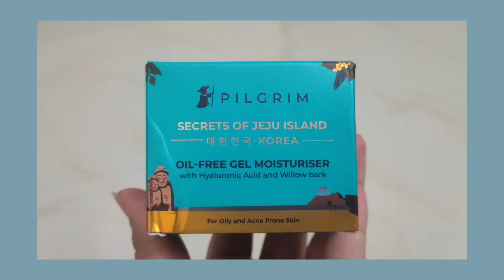Monsoon skincare routine Ft.Pilgrim skin clarifying serum// Acne prone skincare routine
Hey Everyone, I am glad to share my favourite brand for my monsoon skincare routine, the all new Korean Range from Pilgrim.

• Cruelty-free,
• Sulfate & paraben free,
• 100% Vegan,
• No Toxic 20 Chemicals
• FDA Approved